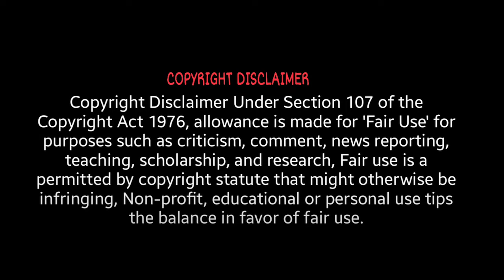MEGAMIND | FIRST TIME WATCHING | MOVIE REACTION!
Alonso T
Craig B.
Daddy Dogg Abbott
Dj Kento
Doc H.
Eddie
Elzar
Ezra
Fanofactionflicks
Gary W.
George
Grendel
Jasperr
Joern H
Johnlater
John Z.
KnightHarbinger
Kogs
KremitLeFroge
luke is the blacksheep dot com
Mark D
Mikeebee
Noby
Philip A
Robert
Scott M.
Sonny S.
The_Bagel_king